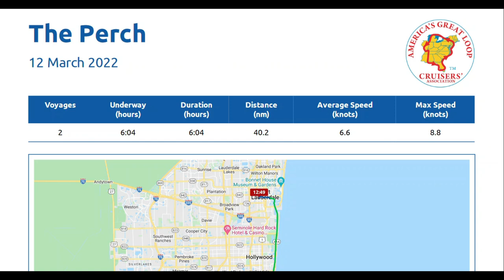Great Loop Cruising Info: Leg 4-Sands Key 2 Anchorage to Fort Lauderdale, FL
AGLCA's own Kim Russo continues her Great Loop aboard The Perch in this video that shows the route from an anchorage in Biscayne Bay to Fort Lauderdale.  Follow along as The Perch makes her way along the sky scrapers of Miami's waterfront, past mega yachts and cruise ships, and on a short side trip on the New River into the heart of Fort Lauderdale on this fourth leg of Kim's Great Loop adventure.

We have many resources for members and non-members alike.  And, if you plan to do the Loop, you'll want to join us for access to all the benefits available.